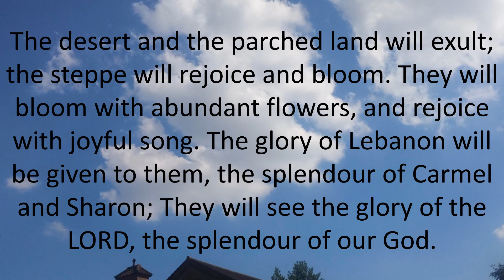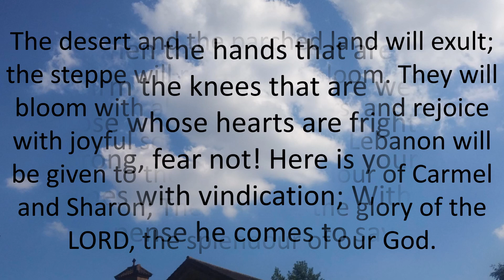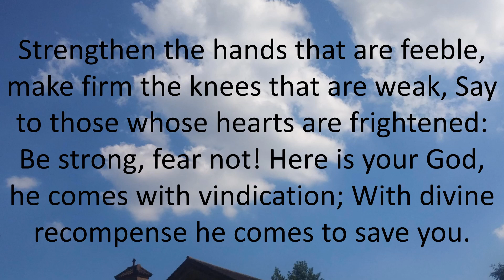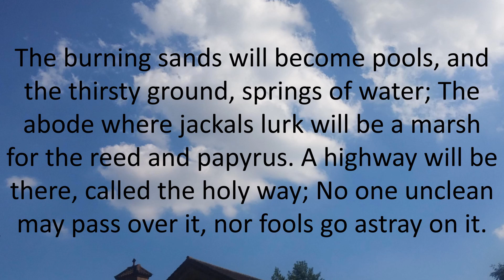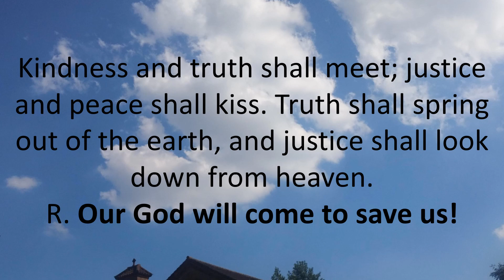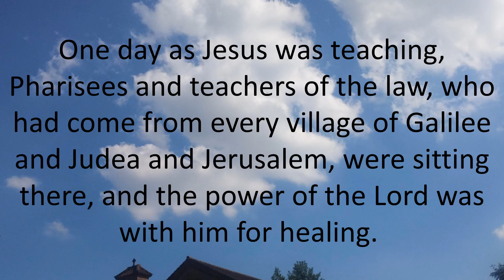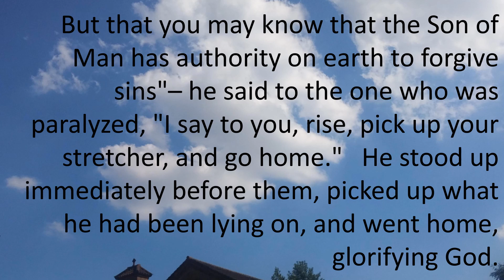Daily Bible Reading 11 December 2017 of Catholic Mass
Monday of the Second Week of Advent
Lectionary: 181
Reading 1IS 35:1-10
The desert and the parched land will exult;
the steppe will rejoice and bloom.
They will bloom with abundant flowers,
and rejoice with joyful song.
The glory of Lebanon will be given to them,
the splendor of Carmel and Sharon;
They will see the glory of the LORD,
the splendor of our God.
Strengthen the hands that are feeble,
make firm the knees that are weak,
Say to those whose hearts are frightened:
Be strong, fear not!
Here is your God,
he comes with vindication;
With divine recompense
he comes to save you.
Then will the eyes of the blind be opened,
the ears of the deaf be cleared;
Then will the lame leap like a stag,
then the tongue of the mute will sing.

Streams will burst forth in the desert,
and rivers in the steppe.
The burning sands will become pools,
and the thirsty ground, springs of water;
The abode where jackals lurk
will be a marsh for the reed and papyrus.
A highway will be there,
called the holy way;
No one unclean may pass over it,
nor fools go astray on it.
No lion will be there,
nor beast of prey go up to be met upon it.
It is for those with a journey to make,
and on it the redeemed will walk.
Those whom the LORD has ransomed will return
and enter Zion singing,
crowned with everlasting joy;
They will meet with joy and gladness,
sorrow and mourning will flee.
Responsorial PsalmPS 85:9AB AND 10, 11-12, 13-14
R. (Isaiah 35:4f) Our God will come to save us!
I will hear what God proclaims;
the LORD –for he proclaims peace to his people.
R. Our God will come to save us!
The LORD himself will give his benefits;
and salvation, along the way of his steps.
Alleluia
Behold the king will come, the Lord of the earth,
and he himself will lift the yoke of our captivity.
GospelLK 5:17-26
One day as Jesus was teaching,
Pharisees and teachers of the law,
who had come from every village of Galilee and Judea and Jerusalem,
were sitting there,
and the power of the Lord was with him for healing.
And some men brought on a stretcher a man who was paralyzed;
they were trying to bring him in and set him in his presence.
But not finding a way to bring him in because of the crowd,
they went up on the roof
and lowered him on the stretcher through the tiles
into the middle in front of Jesus.
When Jesus saw their faith, he said,
"As for you, your sins are forgiven."

Then the scribes and Pharisees began to ask themselves,
"Who is this who speaks blasphemies?
Who but God alone can forgive sins?"
Jesus knew their thoughts and said to them in reply,
"What are you thinking in your hearts?
Which is easier, to say, 'Your sins are forgiven,'
or to say, 'Rise and walk'?
But that you may know
that the Son of Man has authority on earth to forgive sins"–
he said to the one who was paralyzed,
"I say to you, rise, pick up your stretcher, and go home."

He stood up immediately before them,
picked up what he had been lying on,
and went home, glorifying God.
Then astonishment seized them all and they glorified God,
and, struck with awe, they said,
"We have seen incredible things today."